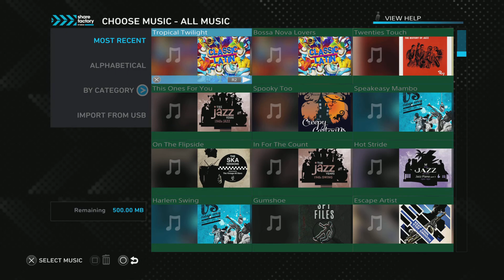1 min of 60